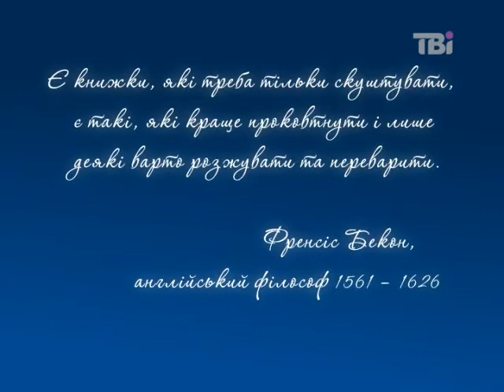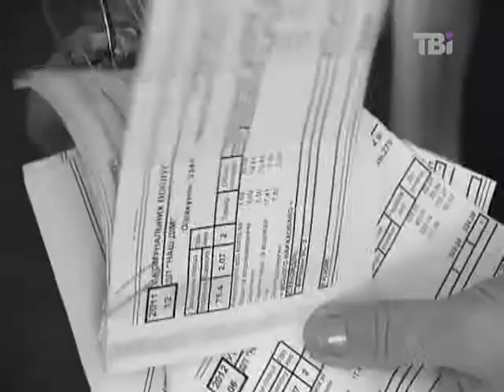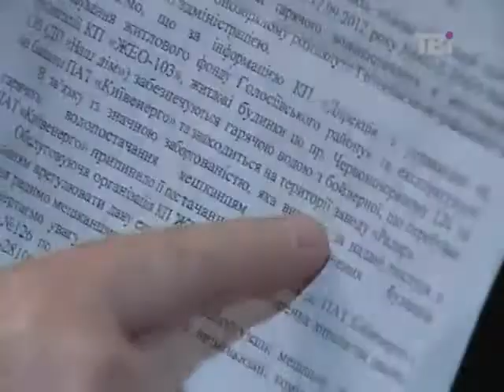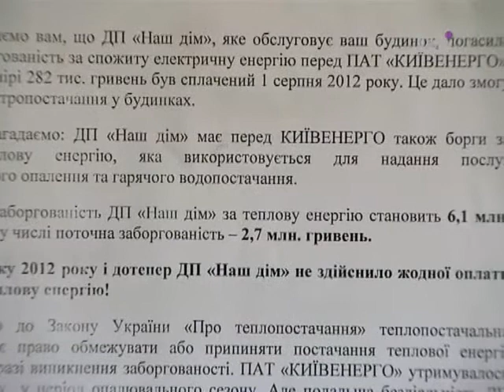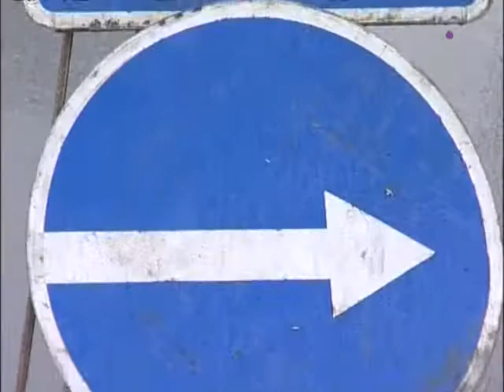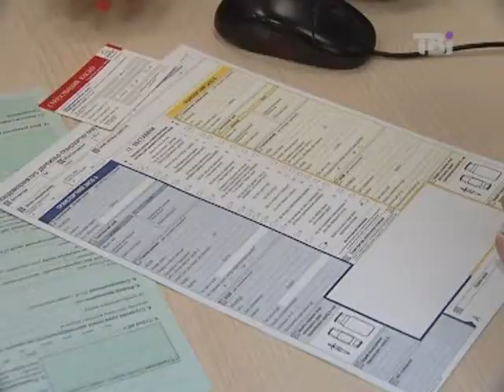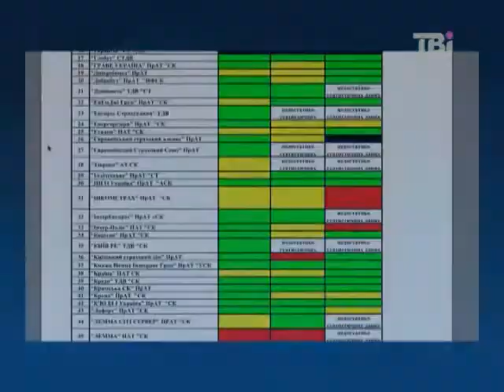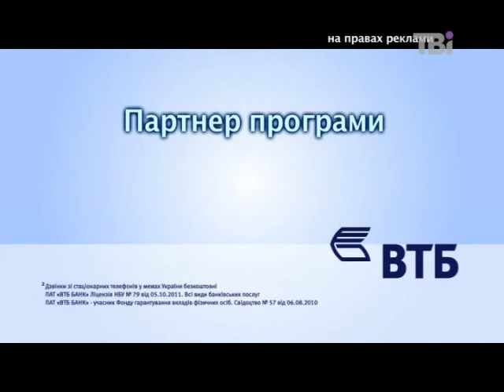Ділова кухня від 04.11.2012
Програма про економічну грамотність. Як захистити свої права в економічноневигідних умовах